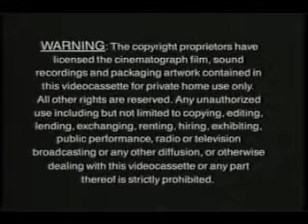(You can wait for me to) Open you down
IN A SECOND!!!